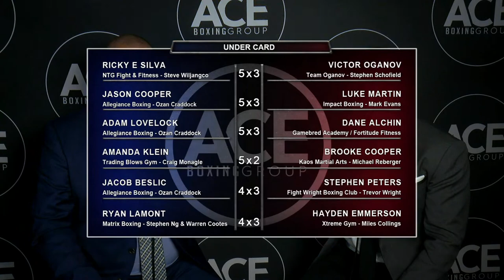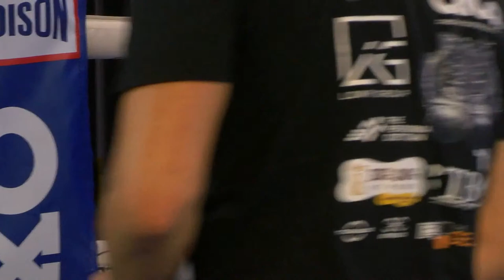Flanagan V Mason LIVE and FREE from 7pm!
Sit back and enjoy a night of solid Australian Boxing at its finest!